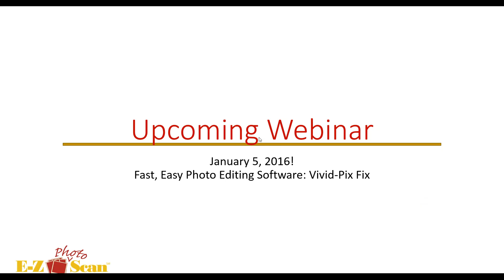Webinar Series Announcement: Fast, Easy Photo Editing Software: Vivid-Pix Fix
Join the E-Z Photo Scan Team for our upcoming webinar about Fast, Easy Photo Editing Software. January 05 2016 @2pm EST.